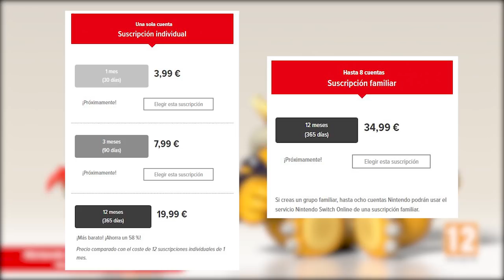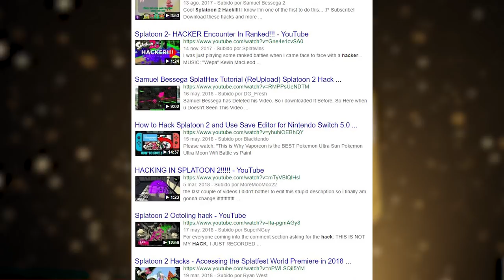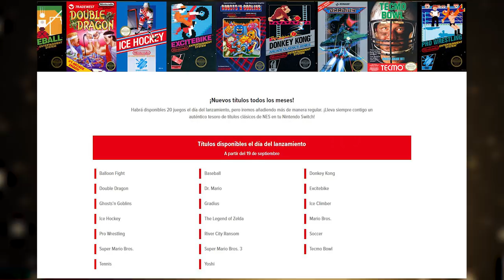NINTENDO SWITCH ONLINE: Todo lo que necesitas saber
TODO SOBRE NINTENDO SWITCH ONLINE: El servicio de suscripción online de Nintendo Switch ya está disponible y en este vídeo te contamos todo lo que necesitas saber: precio, posibilidades, guardados en la nube y los juegos de NES que puedes disfrutar.